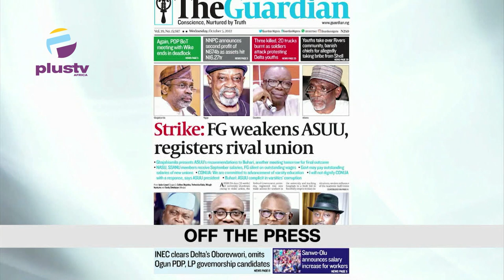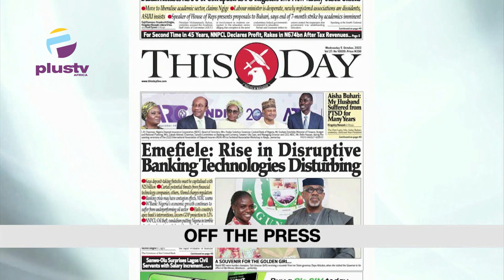Warri Youth Stage Protest Against EFCC | Julius Berger Tests Lights On Niger Bridge | THE BREAKFAST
WeL=lcome To The Top Trending On The Breakfast